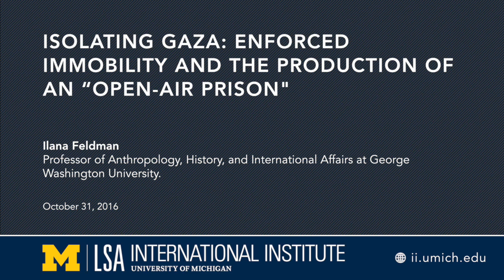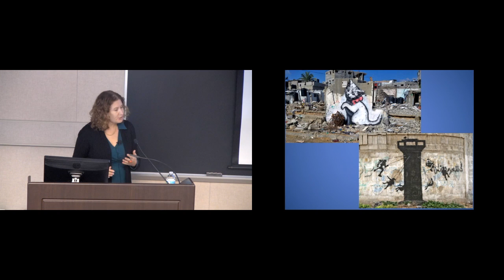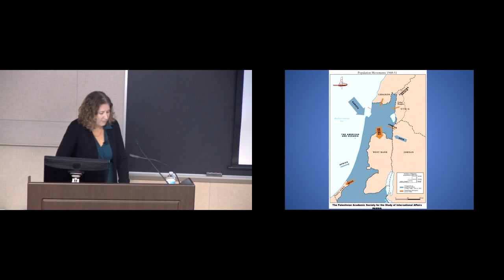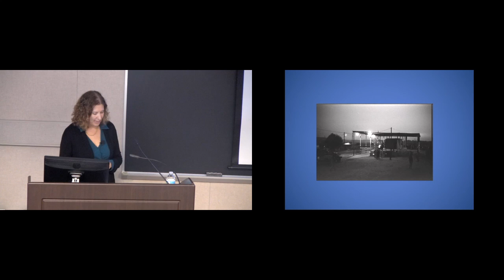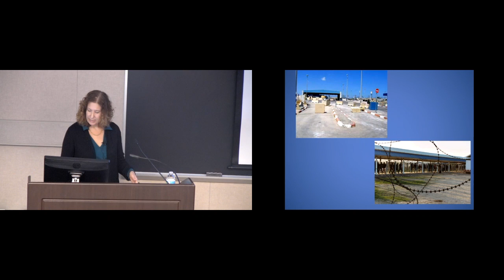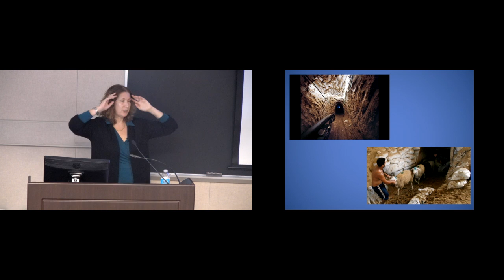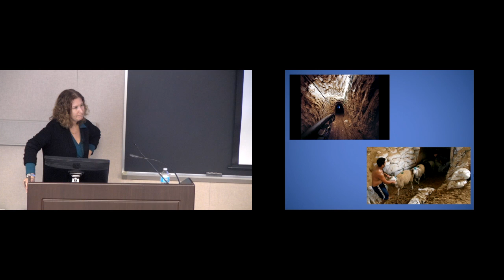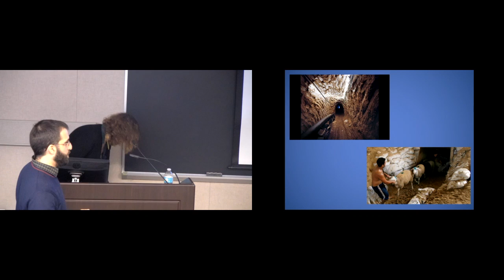Isolating Gaza: Enforced Immobility and the Production of an “Open-Air Prison”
A strip of land around 25 miles long and 7 miles across at its widest point, access to the Gaza Strip is controlled, and severely limited, by Israel (from the north, east, and the sea to the west) and Egypt (to the south). In the past fifteen years Gaza has not only been targeted for attack, but also victimized by enforced immobility. Through years of policies of increasing control, closure, and blockade, Israel has created this vulnerability and it has then deployed immobility as a lethal weapon. This talk traces the trajectory of movement control in Gaza and considers how Gazans have lived with and against these restrictions.